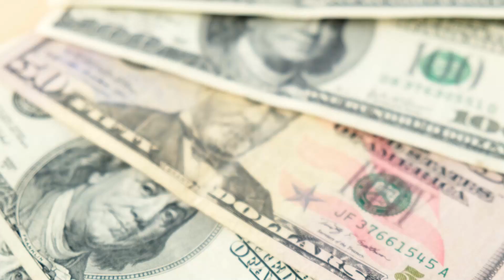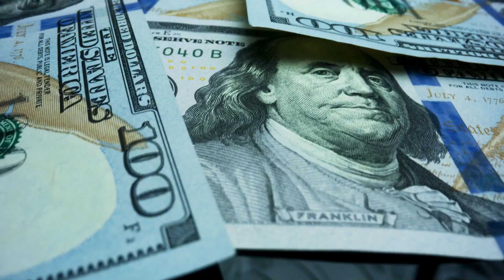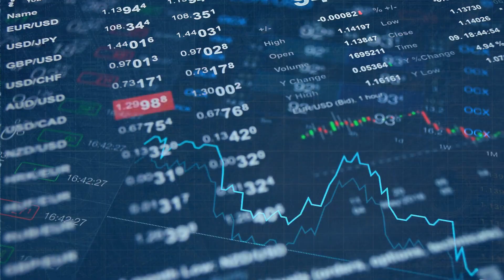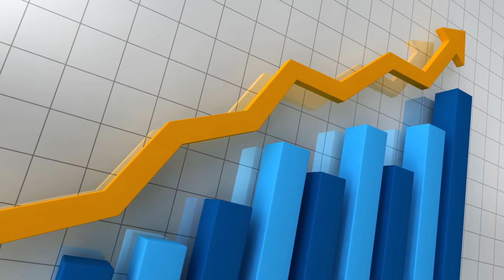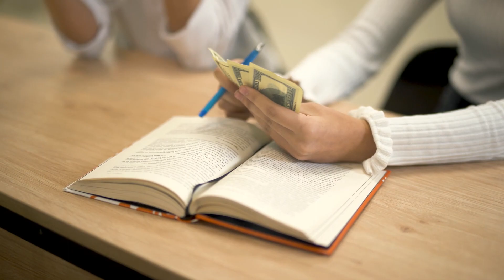Stimulus Checks December 2023 – Will IRS be Sending Fourth Stimulus Checks in December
Unlock the latest insights on Stimulus Checks in December 2023 with our informative video. Delve into the question on everyone's mind: "Will the IRS be Sending Fourth Stimulus Checks?" We break down the current situation, exploring the possibilities of additional financial relief and the factors influencing the decision.

Stay ahead of economic updates and government initiatives by tuning in to our video. We analyze the potential impact on individuals and families, addressing the crucial question of whether a fourth round of Stimulus Checks will be disbursed in December 2023. Don't miss out on this essential information that could shape your financial expectations and plans for the upcoming months.

Watch now to stay informed about the latest developments in Stimulus Checks and prepare for the potential economic support that may be on the horizon.